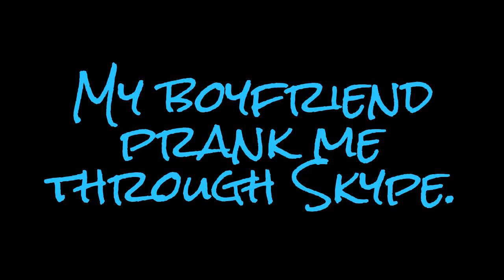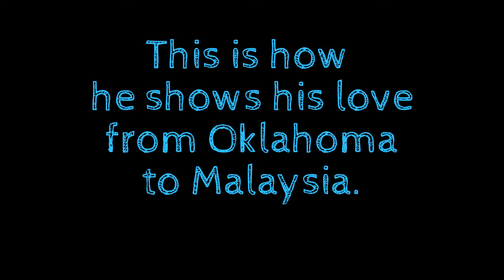chaddie8989 : My Skype Prank 1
*I had no idea my so called boyfriend was recording me so I didn't pay much attention to him but the clip on YouTube*. He must be feeling victorious in him. Yes, he recorded it.. and he send it to me. FYI, I personally can't watch any movies that freaks me out... I will have insomnia or I will have nightmares for 2 weeks.. If it's a mild like the above, it would be just a day or two itself.. But if its the movies, that will roughly take about 2 weeks to go off from my brain.